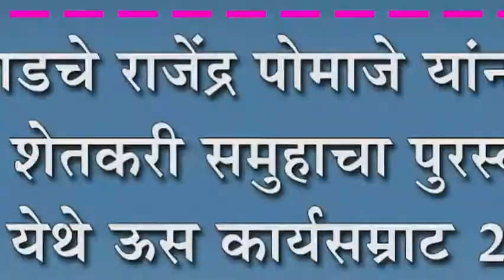कुरुंदवाडचे राजेंद्र पोमाजे यांना होय आम्ही शेतकरी समुहाचा पुरस्कार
कुरुंदवाडचे राजेंद्र पोमाजे यांना होय आम्ही शेतकरी समुहाचा पुरस्कार : आष्टा येथे ऊस कार्यसम्राट २०१८ पुरस्कार देऊन गौरव